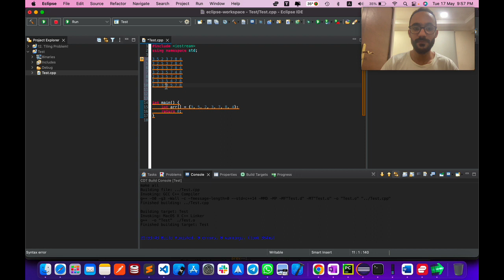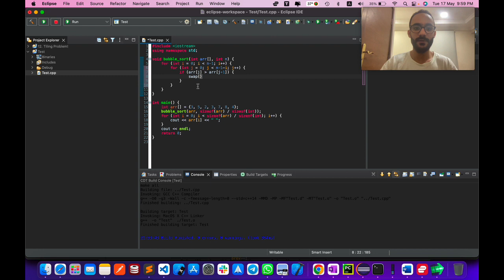014. Bubble Sort